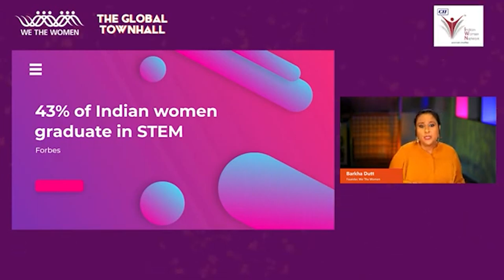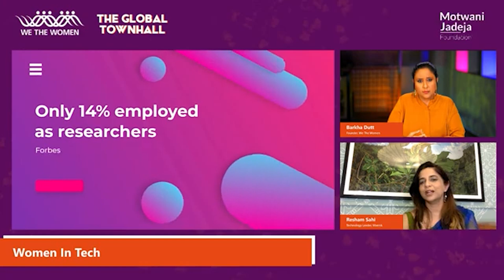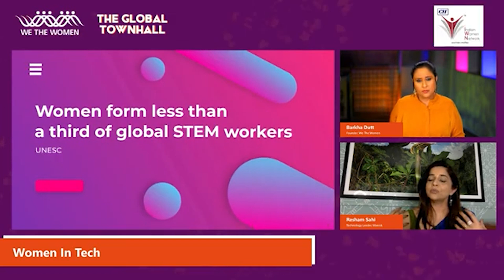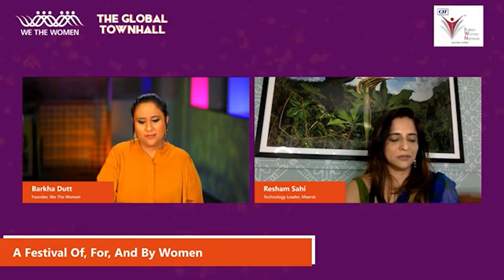"If You Had A Boy..." | Resham Sahi On Women Participation in STEM | Global Townhall | Barkha Dutt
Resham Sahi, Technology Leader at Maersk in conversation with Barkha Dutt at We The Women Global Townhall 2022. Resham Sahi sheds light on the existing gender disparity of women in technology and shares ways in which corporates can help improve these numbers.